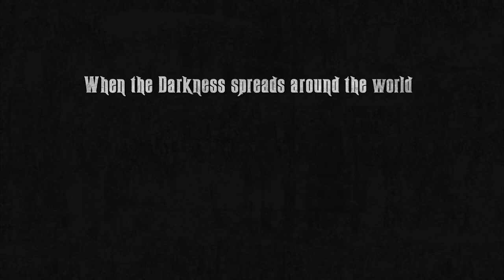The keeper of the swords: first official trailer